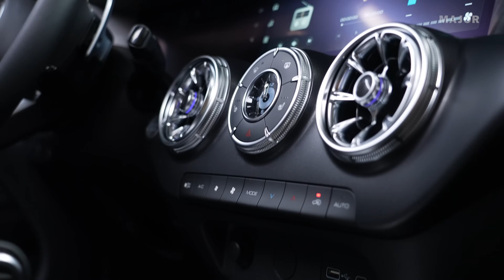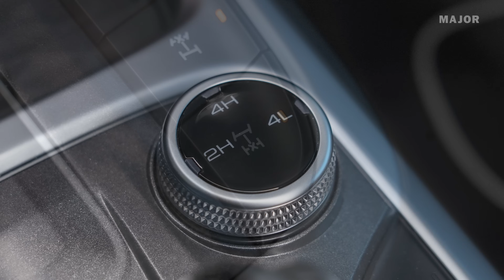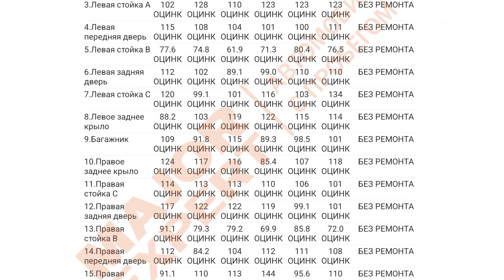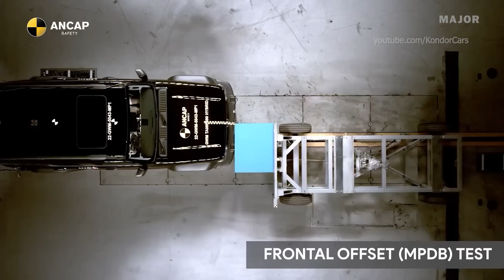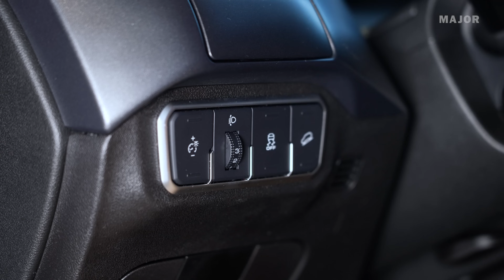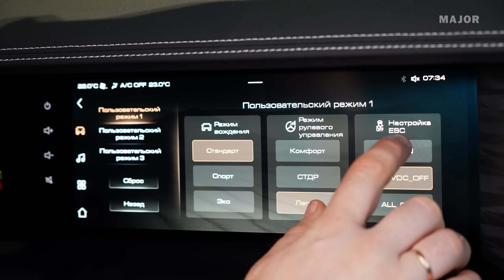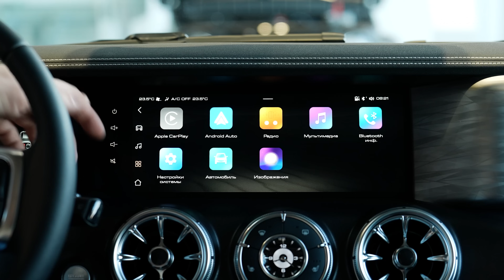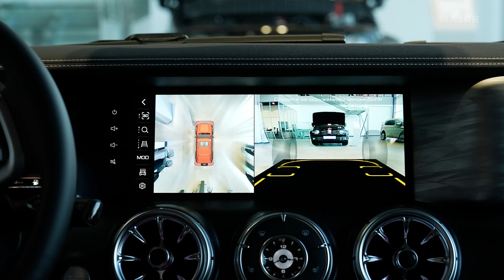Tank 300 2023 цена, комплектация, характеристики! ПОДРОБНО О ГЛАВНОМ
0:00 Введение
0:59  о TANK
2:35 комплектация
2:41 оптика
4:01 подкапотное пространство и ДВС
5:45 коробка передач привод
6:32 габариты
07:07   гарантия и ТО
9:49 варианты дисков, резины и особенности подвески
10:10 кузов и варианты цветов
11:21 пассажирская дверь
12:25 особенности интерьера
14:12 сидение пассажира
16:38 второй ряд сидений
20:12 безопасность
21:42 багажное отделение
23:48 габариты багажного отделения
24:18 место водителя и посадка за рулем
27:13 руль
28:37 приборная панель и проекция
29:07 центральная часть
33:17 климат и теплые опции
35:31 мультимедийная система
42:23 камера и парктроники
42:03 помощники
45:45 минута субъективности